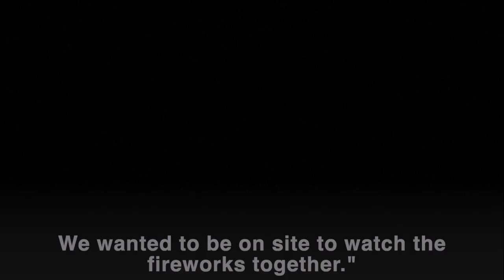Revellers ring in New Year in Taiwan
Taiwan bucks the global trend of COVID-19 restrictions as more than 20,000 revellers gather at Taipei City Hall Plaza to ring in the New Year with a pop concert and six-minute fireworks at its landmark Taipei 101 Building.